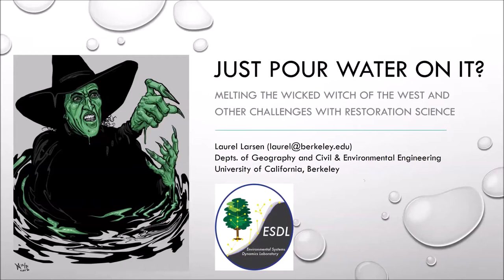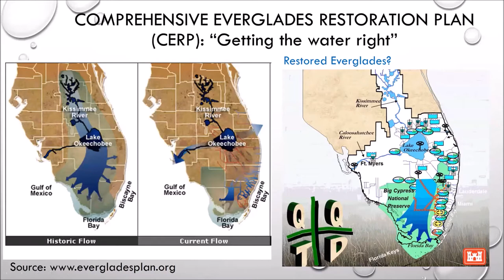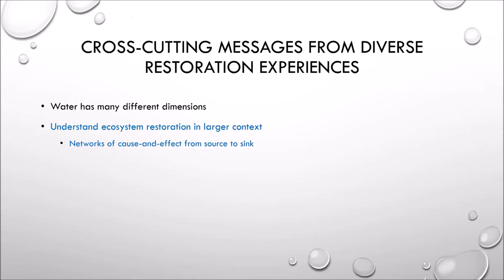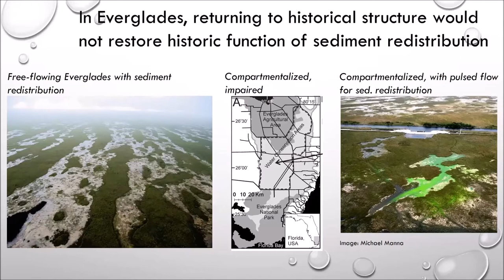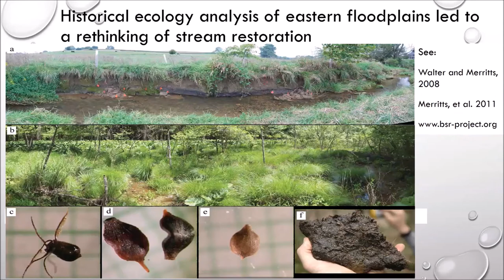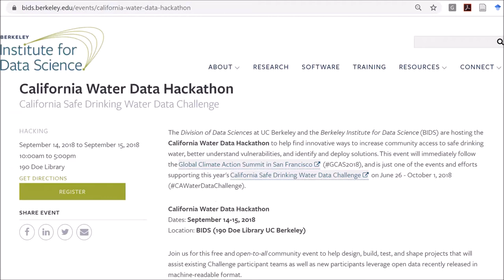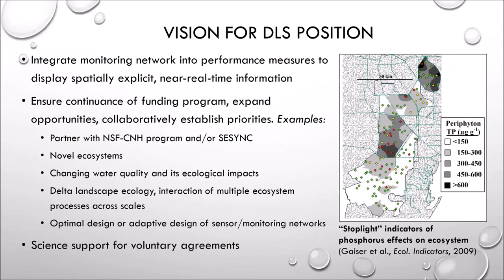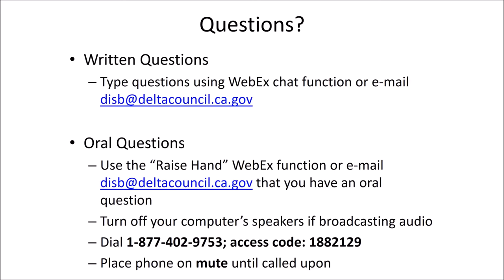Just pour water on it? Melting the Wicked Witch of the West and other myths with restoration science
On March 30, 2020, Dr. Laurel Larsen, presented a brown bag seminar, titled “Just pour water on it? Melting the Wicked Witch of the West and other myths with restoration science,” as part of a meeting of the Delta Lead Scientist Interview Panel, a Delta ISB advisory committee.

Dr. Larsen did not get to questions from seminar attendees. Below are the questions and Dr. Larsen’s responses:

1. Is the Everglades similar to the Delta?

I believe that the Delta is a more complex environment than the Everglades, but there are ways in which they are similar. In both environments, inundation of floodplains sustains vast wetlands and provides rearing habitat for fish, although the Everglades as a whole essentially IS a large floodplain, whereas the floodplain of the Delta is distinct and less frequently inundated. Islands of the Delta, like the Everglades, are characterized by peat soils, of which there has been considerable loss in both locations due to drainage/agricultural operations. Both landscapes span a gradient from fresh to salt water, and because of their extremely low elevations, suffer a similar threat of sea level rise. Other stressors are also held in common between the two environments: invasive species that threaten habitat for fish and wading birds, water quality concerns, and, importantly, water withdrawals for a variety of human uses. Management and restoration of both landscapes is complex in the sense that the needs of a similar array of stakeholder groups need to be balanced: municipal and agricultural water users, ecosystems, Tribal nations, recreational users, and government entities with legal mandates. Because of these similarities, I think there is much to be gained from facilitating conversation between stakeholders and scientists working in both environments.

2. Does any of the study pertain to Tribal villages along the Delta?

Admittedly, I have much to learn from the occupants of Tribal villages along the Delta, so I can only speculate on what aspects of the studies I presented would be most relevant. I understand that Tribal communities have been active proponents of restoration and protection of salmon runs and also of carbon sequestration, so I would venture that the finding of the importance of groundwater inflow to streams for maintaining appropriate dissolved oxygen levels would be of interest, as well as the study in the Wax Lake Delta in Louisiana about which vegetation communities promoted the greatest levels of aggradation (i.e., carbon sequestration in the form of soil building). A similar study could be of interest in the Delta, particularly in planning wetland restoration on subsided or partially subsided islands.

I would be fascinated to talk with Tribal leaders about any of these topics, as I think that traditional ecological knowledge has much to contribute to a holistic understanding of the system. In the case studies outlined above, it would be interesting to see how these findings from western science compare to the wealth of traditional knowledge regarding salmon behavior and how different types of vegetation control the long-term evolution of landscapes. I spoke a little bit about the importance of historical ecology in my talk. The "historical ecology" literature certainly skews toward Western ways of knowing (e.g., journals and maps made by Western explorers, archival documents dominantly from Western society), but I think the points I was trying to make about the importance of historical understanding in shaping ideas for restoration and how this understanding change recommendations for management away from the status quo would be particularly salient when considering traditional ecological knowledge. If I advance in this position, I will enthusiastically reach out to continue this conversation.